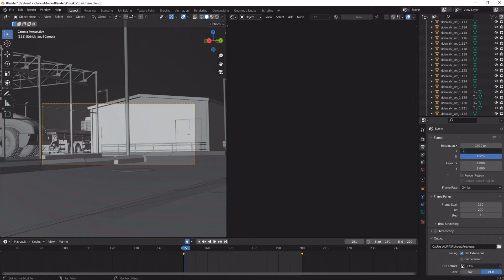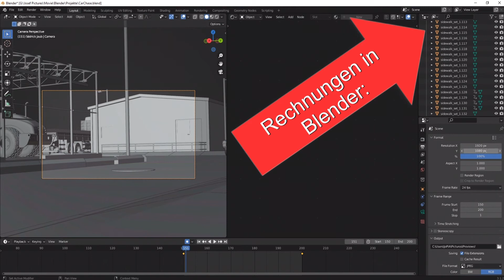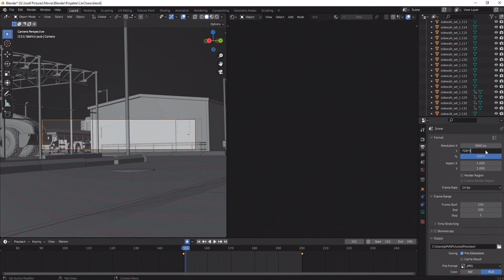Kameraformat in Blender ändern - Blendertutorial Nr. 48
Videokapitel:
1. 0:00 Kameraformate
2. 0:28 Gängige Kameraformate
3. 1:06 Rechnungen in Blender
4. 1:34 Slider
5. 2:11 Bis zum nächsten Tutorial!
Referenzen:
- *²: Kamera wackeln lassen:
- *³: Rechnungen in Blender:

1. Kamera Nr. 1: Panasonic HC-V785 (v.a. für Kurzfilme, Videoclips, usw.)
2. Kamera Nr. 2: CANON EOS 2000D (für gute Bilder, Sky Replacement Bilder, meine Materials)
3. Tonaufnahmegerät: TASCAM DR 05X (Ideal für Klangaufnahmen bei Konzerten; meine Orgelführungen und Mikro bei Filmen)
4. Mikrofon: RODE Video Mic Go (für guten Sound beim Filmen; für DSLRs geeignet oder am Boompool, wie ich es benutze)
5. Kamerakran: Proaim 14ft Kamerakran (macht super Aufnahmen! Sieht professionell aus!)

Mein PC-Setup: - " -

1. Gehäuse: In Win - 703
2. Mainboard: MSI B350 PC MATE
3. Prozessor: AMD Ryzen 1700 8x3,00GHz
4. Grafikkarte: GeForce GTX 1060 6GB
5. Arbeitsspeicher: 16GB DDR4 2400MHz (2x8GB)
6. 1. SSD: 480GB
7. 2. SSD: 240GB
8. 1. HDD: 3TB
9. 2. HDD: 1TB
10. 3 externe Festplatten je 1 TB und eine 4 TB.
11. 2 Bildschirme; Von ASUS und ACER